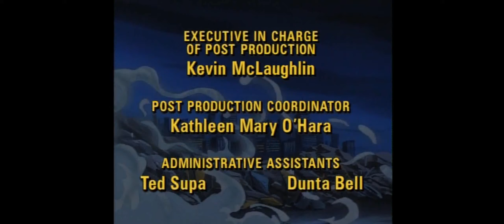Street Sharks [End Credits | Season 1]